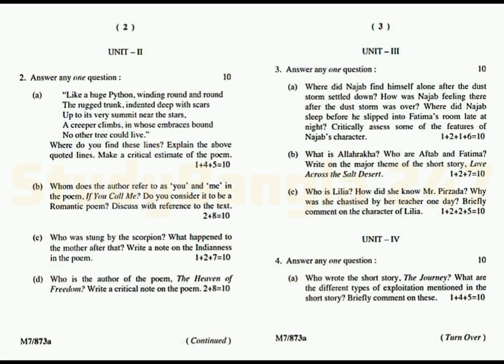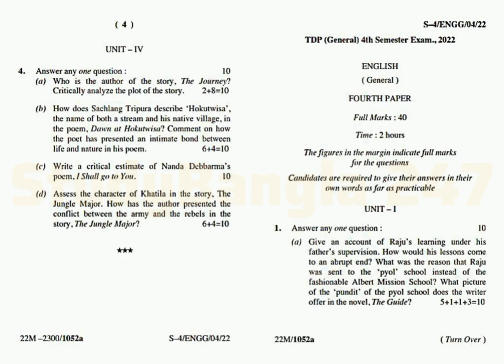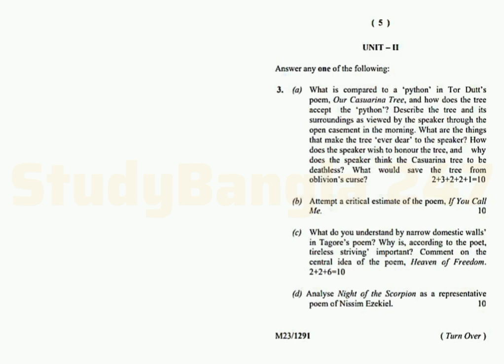Tripura University 4th Semester English Pass Previous Year Question Papers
Tripura University 4th Semester English Pass Previous Year Question Papers @StudyBangla247